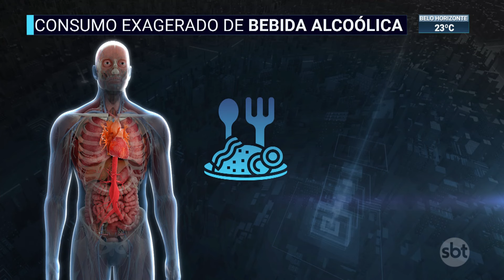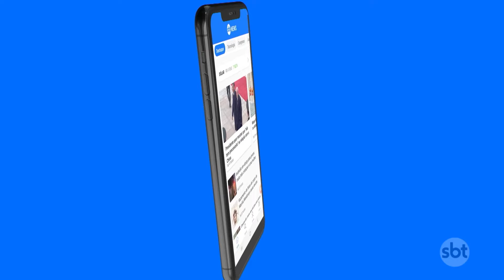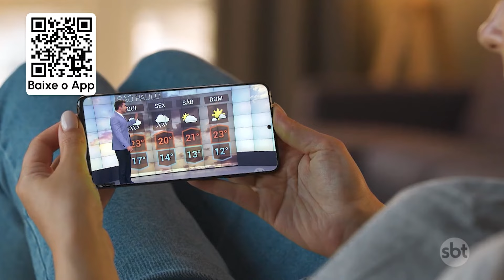Consumo exagerado de álcool no Carnaval pode ser prejudicial à saúde | SBT Brasil (10/02/24)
Para muitos, não há Carnaval sem consumo de álcool. Mas quem exagera na dose pode terminar a folia no hospital. Alguns cuidados simples, como beber água e evitar misturas com energéticos e remédios, fazem a diferença na hora de aproveitar a festa.